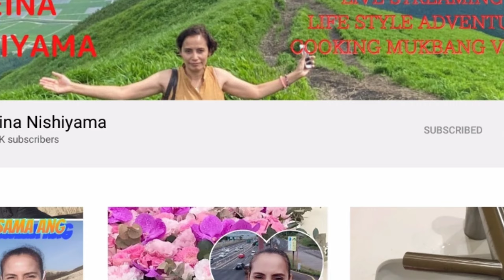Misua Na May Pritong Isda | May TV&Cooking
Item use for Vlogging.
Ring Light Holder
V8 Plus Live Sound Card
Pro Microphone
OPPO A73 5G
Mobile Recording Holder

Please Support Our Member

 @maestro voltz